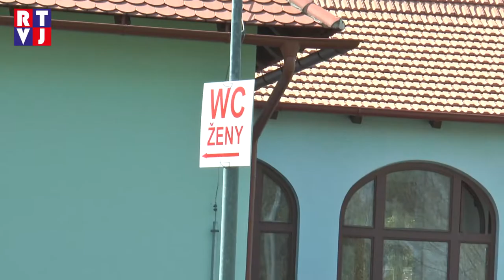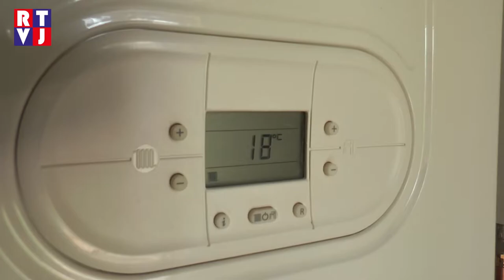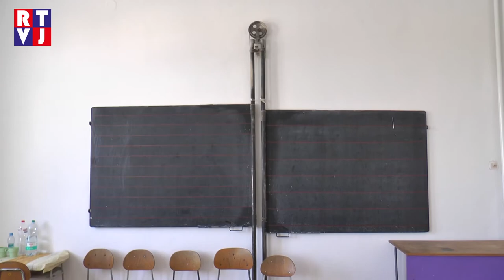Tvrdonice investují do renovace Slovácké chalupy, jejího okolí a také do výmalby staré školy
Jednou z nejvýraznějších dominant obce Tvrdonice bezesporu je přírodní amfiteátr. Ten je využíván hlavně jako atraktivní zázemí pro Národopisné slavnosti, ovšem v posledních letech se zde konají mnohé kulturní akce, a to bez žánrového omezení. Vedení obce národopisný areál neustále inovuje -  mezi poslední projekty patří rekonstrukce sociálního zařízení na Slovácké chalupě a  úprava místního rybníku.